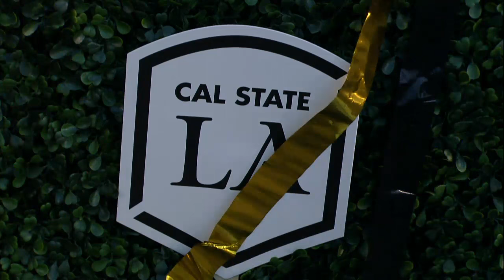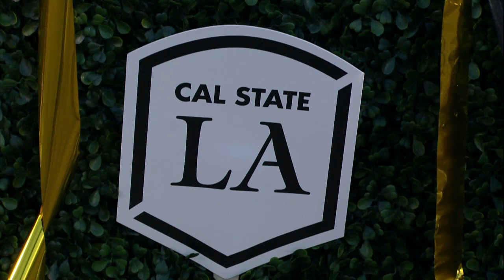Commencement - Friday, June 10, 2016- 5:30pm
College of Natural and Social Sciences (Undergraduate)